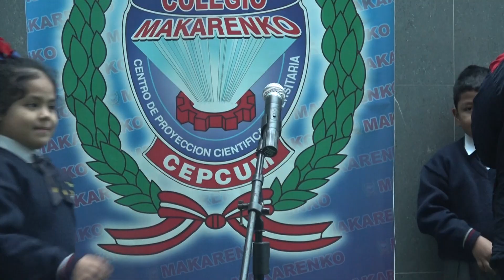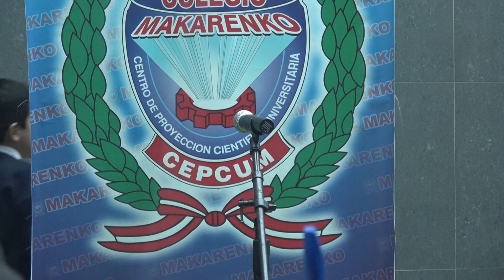MAKARENKO: SPELLING BEE - SEMI FINAL 1st "B" PRIMARY